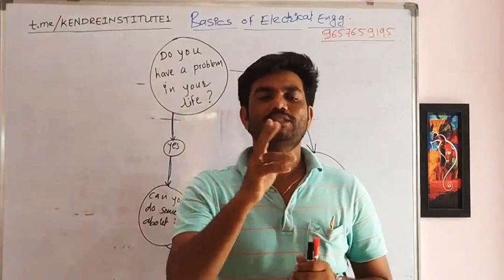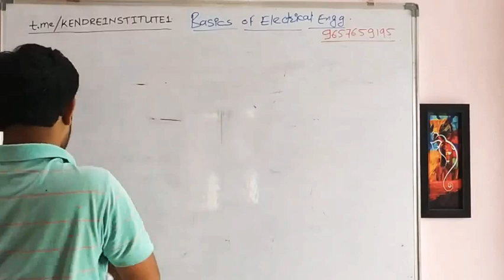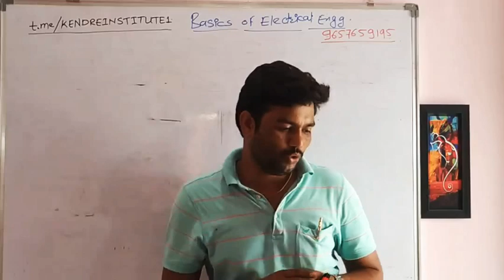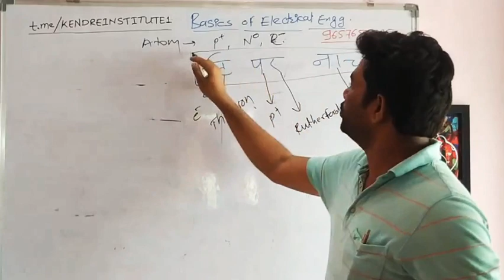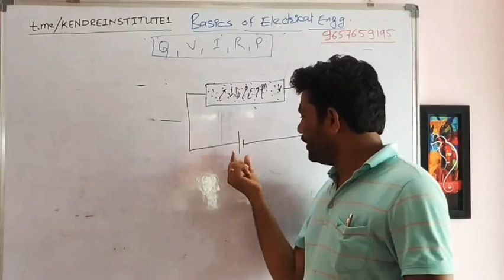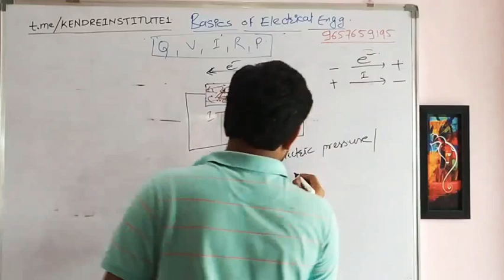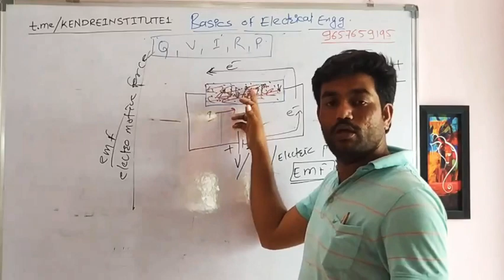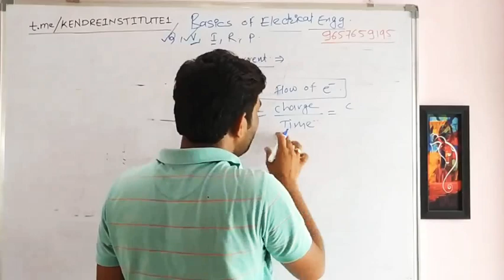Electrical Parameters-1 By:- SAHADEV KENDRE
Kendre Institute" is the leading Institute in Maharashtra for providing technical education in field of Electrical & Electronics Engineering.

MSEB, BMC, सोबतच MMRDA  मध्ये सुद्धा महाराष्ट्रात सर्वात जास्त निकाल आमचाच.🌷

Our students have succeeded in many exams like "MSEB,BMC, MMRDA, SSC JE, Ordnance Factory", etc
As our book - Competitive Electrical Engineering is being delivering all over the country so now students of other states are requesting us to make video in Hindi also so that they can understand in much better way.

In this video Kendre Sir is teaching basics of Electrical & Electronics Engineering specifically the topic Semiconductor.Watch the video completely to understand the topic in a much better way.
 Kendre Institute महाराष्ट्र में तकनीकी विशेष रूप से इलेक्ट्रिकल एवं इलेक्ट्रॉनिक्स इंजीनियरिंग में विद्यार्थियों को क्लासेस देता है।हमारे विद्यार्थीयो को MSEB,BMC, MMRDA, Ordnance Factory, etc exams  में सफलता मिली है।
 हमारी बुक Competitive Electrical Engineering  पूरे देश में स्टूडेंट्स द्वारा मंगवाई जा रहीं है और स्टूडेंट्स की ही डिमांड पर हिंदी में ये वीडियो बनाया गया है ताकि सभी स्टूडेंट्स इसका लाभ ले सके।
इस वीडियो में Kendre Sir आपको इलेक्ट्रिकल एवं इलेक्ट्रॉनिक्स के बेसिक कॉन्सेप्ट सेमीकंडक्टर के बारे में बता रहे है। टॉपिक को पूरी तरह समझने के लिए वीडियो अंत तक देखे।
आपसे निवेदन है अगर आपको वीडियो पसंद आए तो लाइक,शेयर और subscribe करना ना भूले साथ ही आपको दोस्तो में इसे शेयर करे।आपके कोई सुझाव हो तो कमेंट सेक्शन में कमेंट करके हमें बताएं हमें खुश होंगी।
बुक के लिए कॉन्टेक्ट करे
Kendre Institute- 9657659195